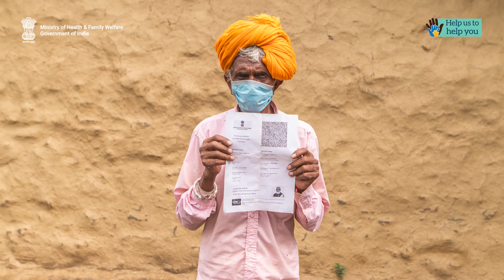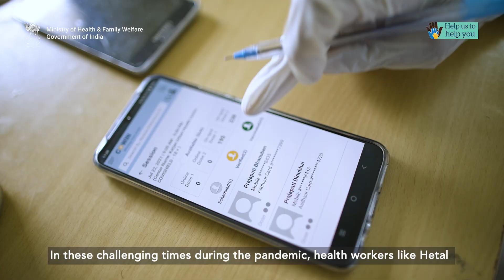मातृभूमि के कर्मवीर- टीकाकरण अभियान को जन-जन तक पहुंचाते कोरोना योद्धा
देखिये कैसे टीकाकरण से सम्बंधित जानकारी फैलाने और अधिक से अधिक लोगों का टीकाकरण सुनिश्चित करने में हमारे लाखों स्वास्थ्यकर्मियों का सहयोग सभी देशवासियों को मिला है।